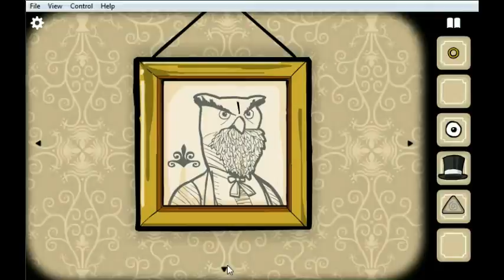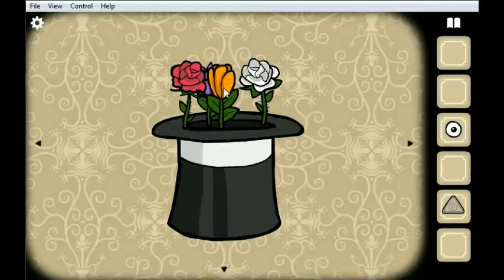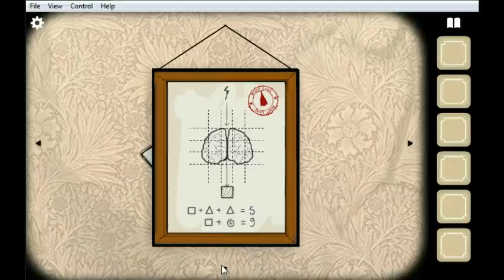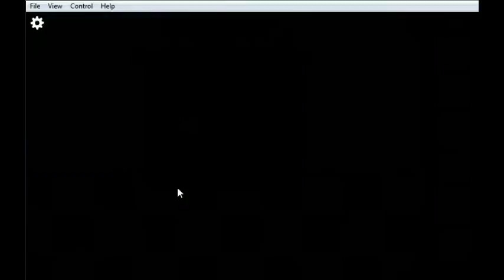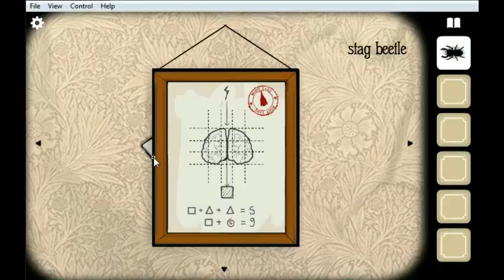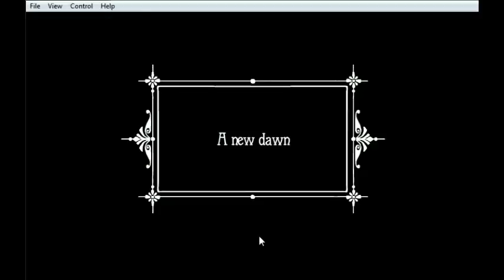Rusty Lake Hotel Ep. 2 - DEATH RABBIT!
Death stalks these windows... Cute, fluffy, death...

Song in the intro: 01 Hey Now (Big Z Remix)